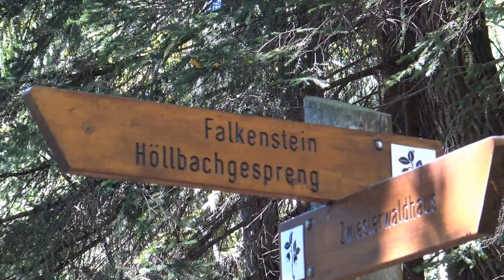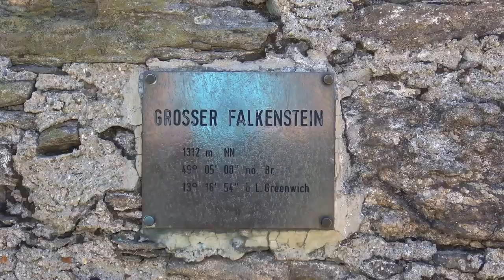Falkenstein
Eine beschauliche Sommerwanderung im Bayerischen Wald auf den Großen und Kleinen Falkenstein über den Höllbachgspreng mit abschließendem Abstecher zum Schwellhäusl.